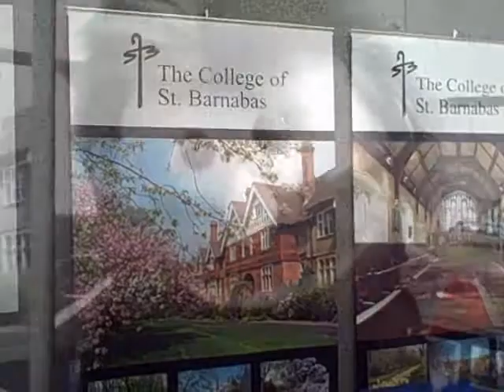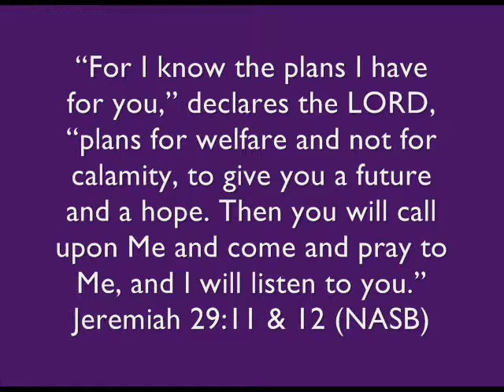Puppet Fun with Neil Down at CRE 2010.wmv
A visit to the Christian Resources Exhibition 2010 at Sandown Park with Rev Neil Down.